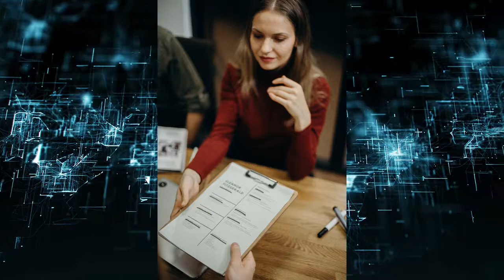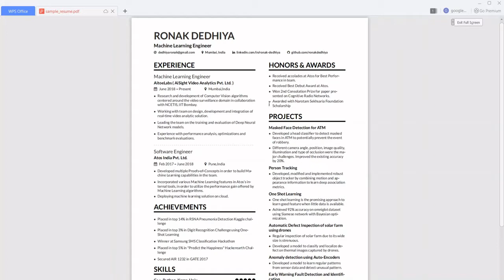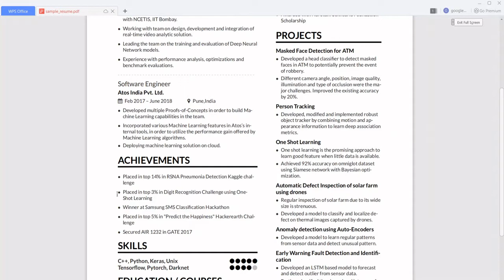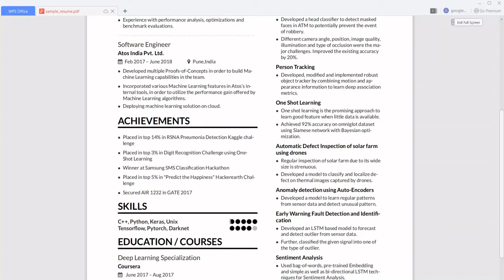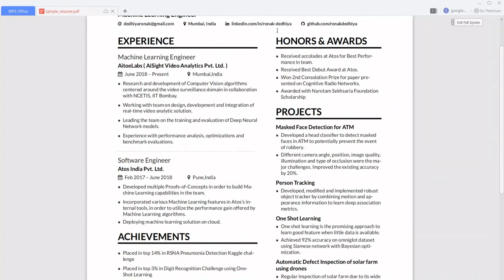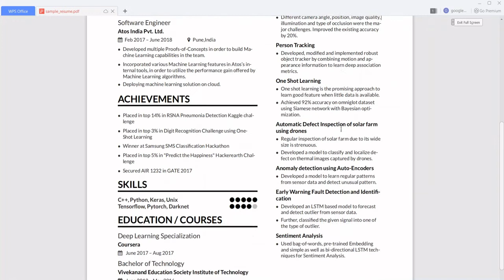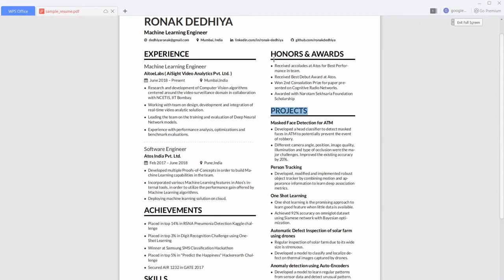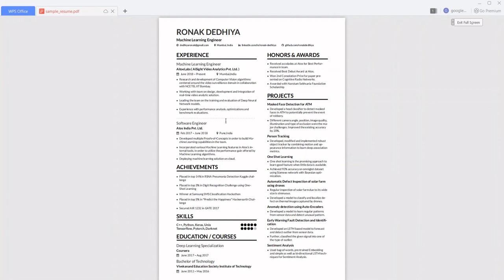6 tips to make a great resume | how to create a resume | how to write a great resume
In this video we are going to be seeing how to write up a great resume.
By having a cool resume , you can guarantee yourself 50% of passing any job interview.
Learn how to create a  best first impression using your resume.
Tips for good resume.
How to create a resume for fresher